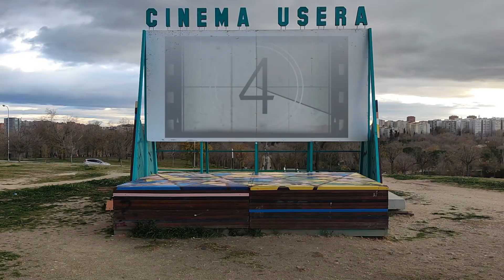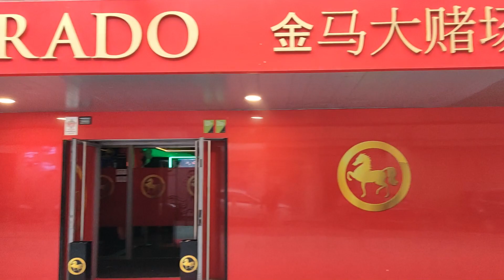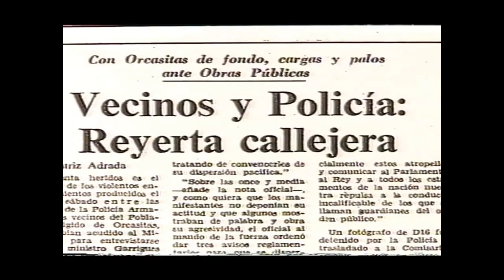LUXO - ONCE UPON A TIME IN ORCASITAS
Tema inédito de Katanas Bravas.